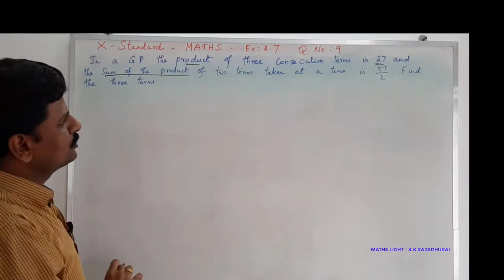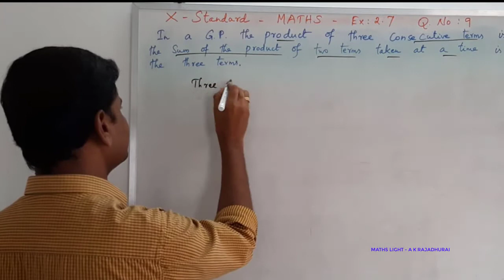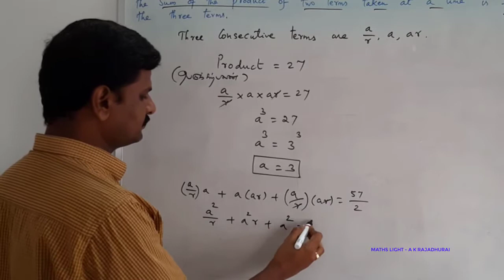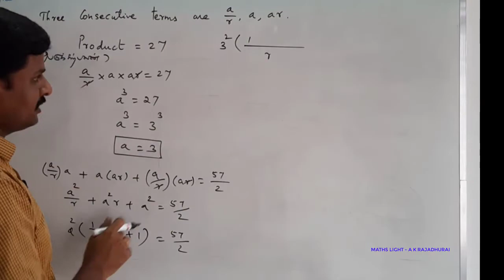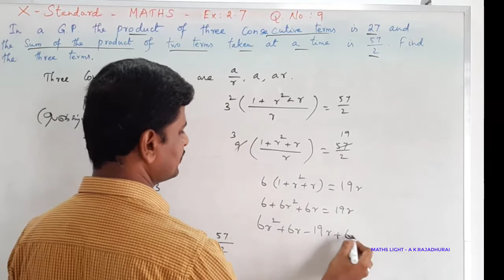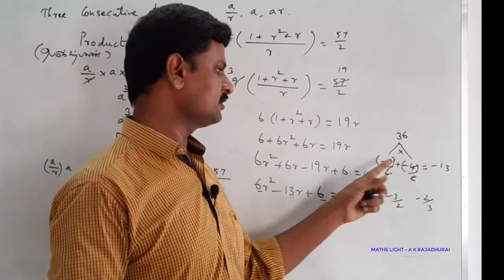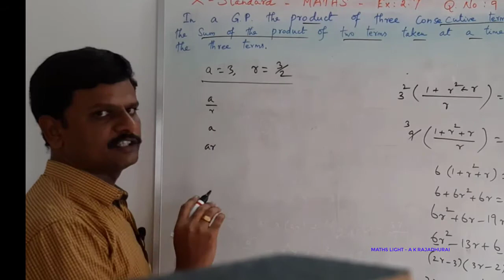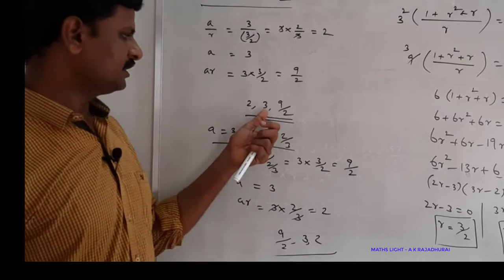CLASS:10 | NUMBERS AND SEQUENCES | Ex:2.7 | Q.No:9 | MATHS LIGHT - A K Rajadhurai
In a G.P. the product of three consecutive terms is 27 and the sum of the product of two terms taken at a time is 57/2. Find the three terms

பத்தாம் வகுப்பு | எண்களும் தொடர்வரிசைகளும்| பயிற்சி 2.7 | வினா எண் 9